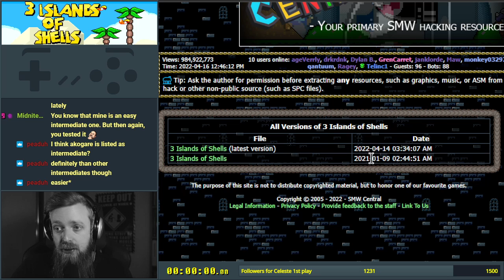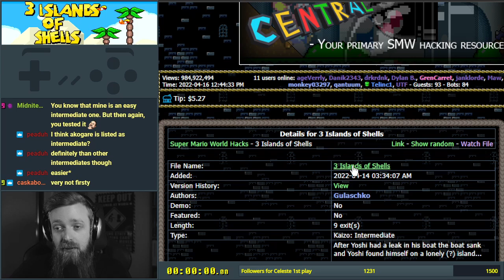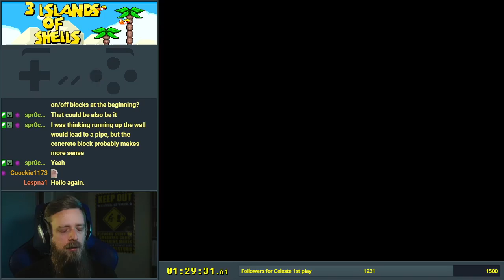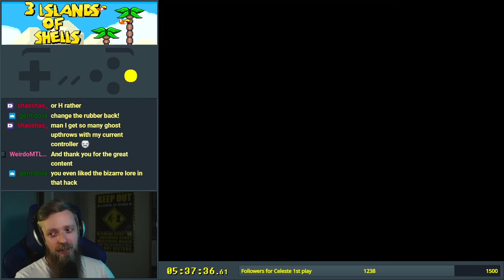3 Islands of Shells (full game)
Gulaschko made a tricky shell hack a while back, and now there's a version 2.0. Let's shred some thumbs.